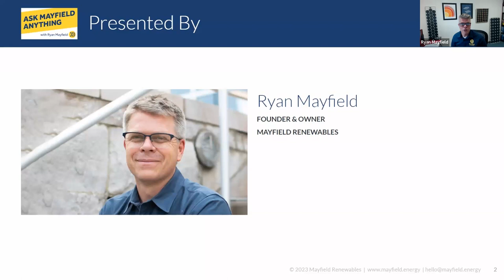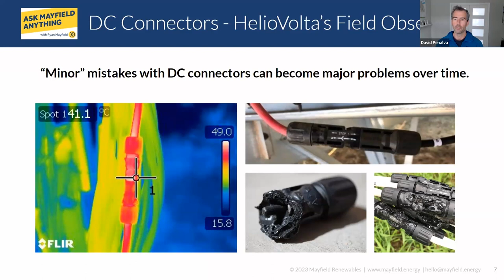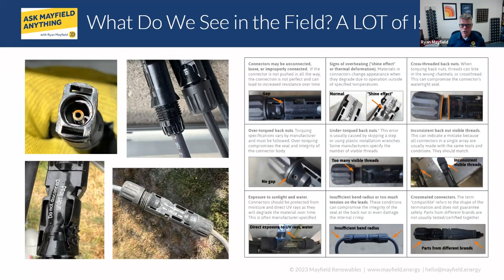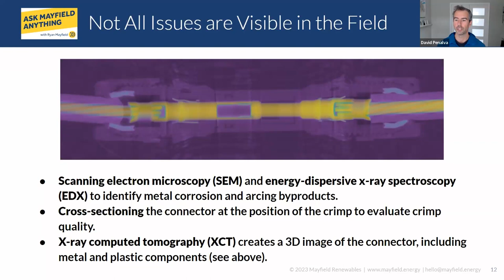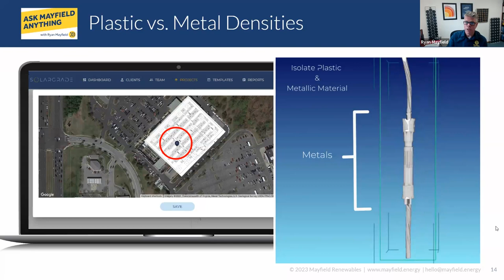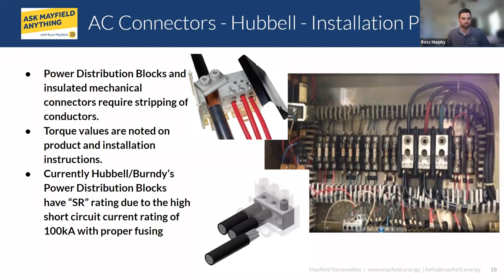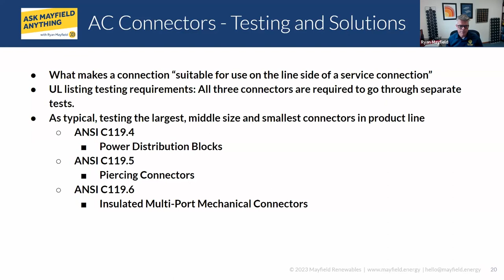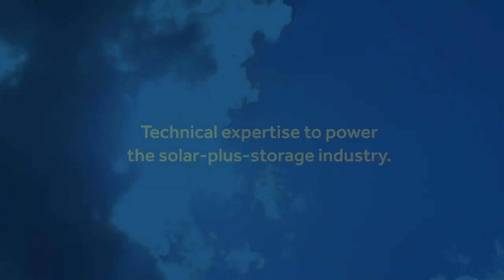Ask Mayfield Anything: PV Connectors and the 2020 NEC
Connectors in PV installations play integral roles in the inverter's ac and dc sides. National Electrical Code (NEC) changes in 2020 brought common installation methods into focus for designers and installers. On the dc side, the “intermatability” addition to Article 690 codified the proper matching of quick connectors from PV modules. And 705.11(D) and 230.46 brought specific requirements for the supply side connections made via connectors.

In this episode of AMA, Ryan Mayfield is joined by Ross Murphy from Hubbell and David Penalva from HelioVolta / SolarGrade. The group discusses the standards being tested, proper installation methods, and common connector installation errors that can lead to future problems.

Mayfield Renewables is a technical consultancy providing strategic support for solar and energy storage projects and products.